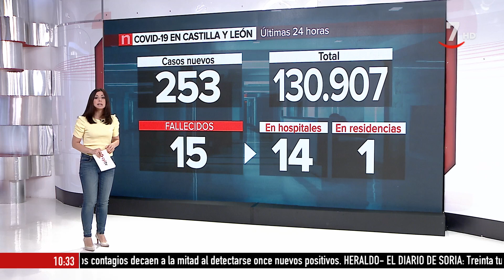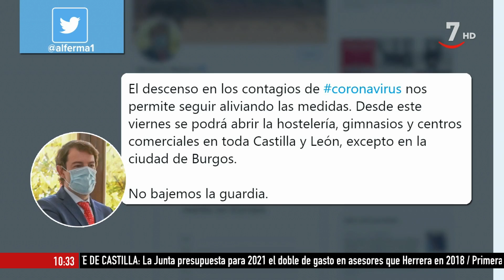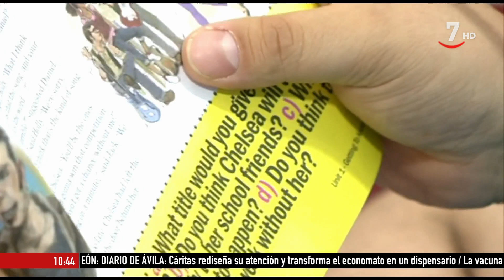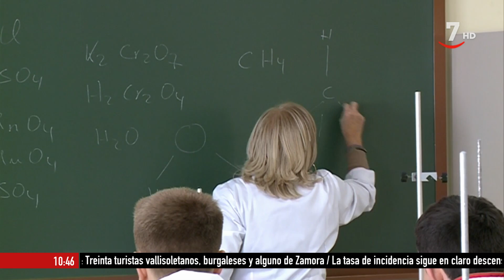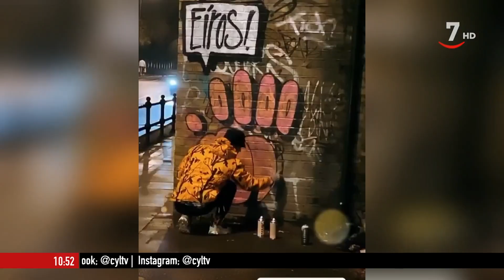Buenos días Castilla y León (09/12/2020)